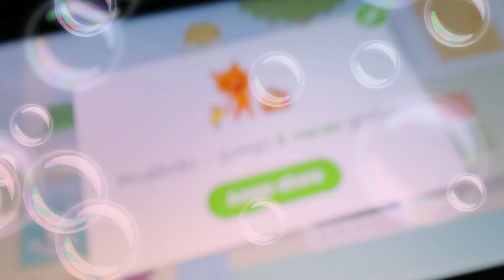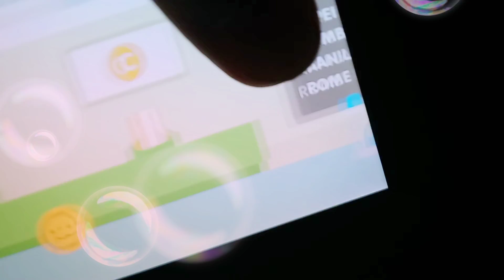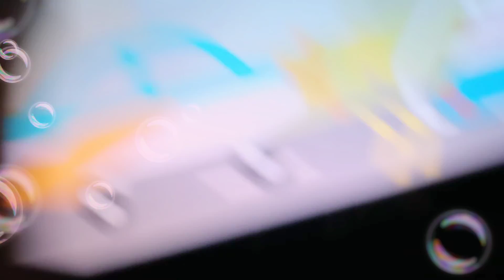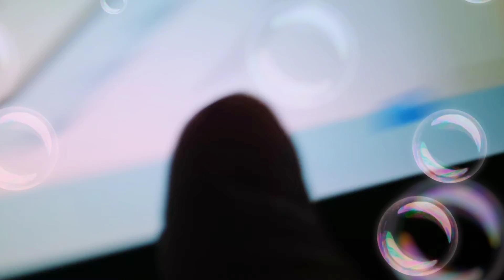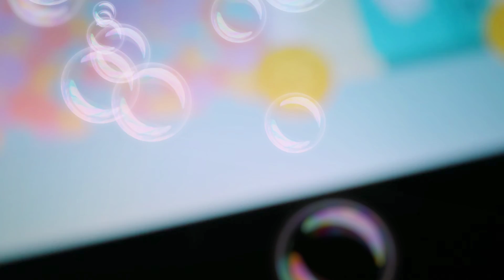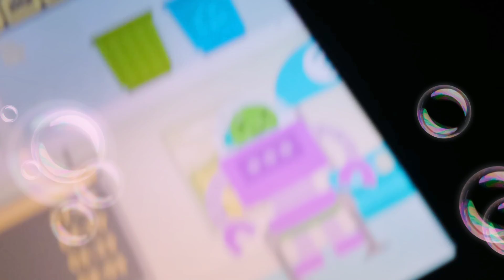Sago Mini Airport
intro
time to fly
itv/treehouse
Spectrum
Univision
canela.tv
prime video
VUDU
15:16